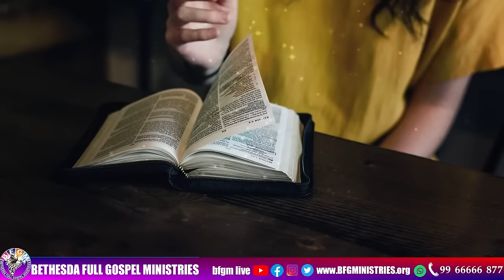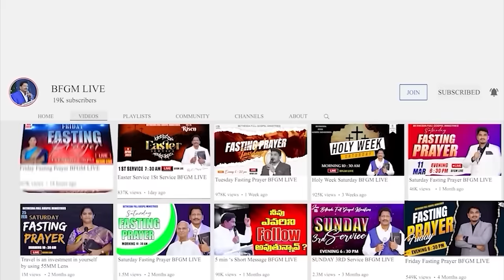Today's promise 15.01.2024 | BFGM LIVE